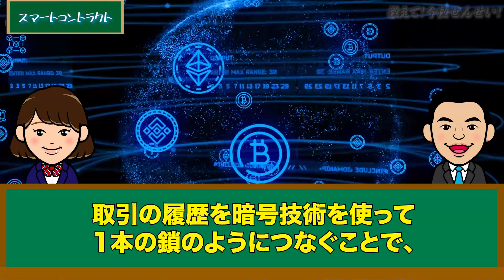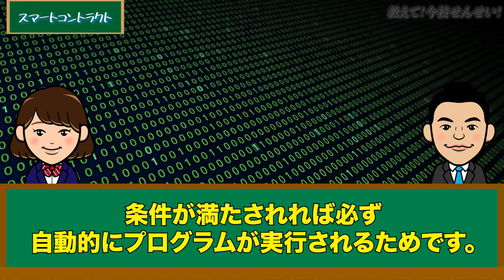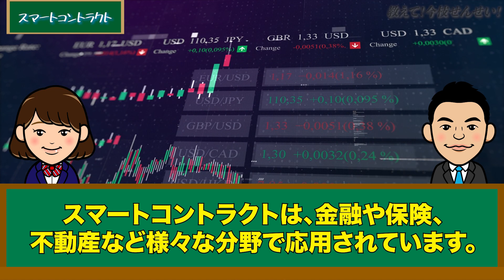【スマートコントラクト】ブロックチェーン、NFTと相性抜群！｜仕組み、開発について解説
スマートコントラクトとは、契約内容とその実行条件をプログラミングしておくことで、条件が満たされた場合に人の手を介さず、契約内容を自動で実行してくれる仕組みのことを指します。
ブロックチェーンと相性抜群で、ブロックチェーンのもつ信頼性、透明性、コスト削減という３つのメリットを活かして、スマートコントラクトにおける自動取引の効率を格段に向上させることができるのです。
「NFT」もスマートコントラクトの仕組みを応用しています。NFTは、デジタルデータの唯一無二性を証明することができるものです。画像や動画、SNSのつぶやきなどは、オリジナルの照明が困難だったのですが、スマートコントラクトによってトークンと紐付けすることで、オリジナルを特定したうえで所有権を証明できるようになったのです。
スマートコントラクトについて今日も詳しく解説いたします。

《衆議院議員　今枝宗一郎プロフィール》
文部科学副大臣/自由民主党 青年部長/スタートアップ議連事務局長/若手改革派/愛知14区
出身：愛知県
趣味：お祭り、スイーツを食べる事

▼関連動画①「【NFTって何？】Non-Fungible Token（非代替性トークン）についてわかりやすく解説します！」

▼関連動画②「【トークンとは？】意外と知らない仮想通貨とトークンの違いついて」

▼関連記事①「【トークンを３分で理解】意外と知らない仮想通貨との違い」

▼関連記事②「【トークンを３分で理解】意外と知らない仮想通貨との違い」

衆議院議員で、医師でもある、今枝宗一郎のYouTubeチャンネルです。
スタートアップ、新産業、テクノロジー、最新医療などを中心に、
日本の未来を担う学生のみなさんもわかりやすいように解説していきます。